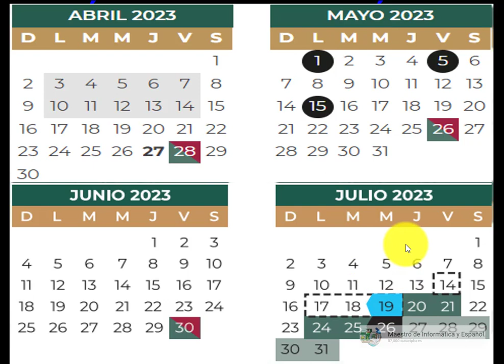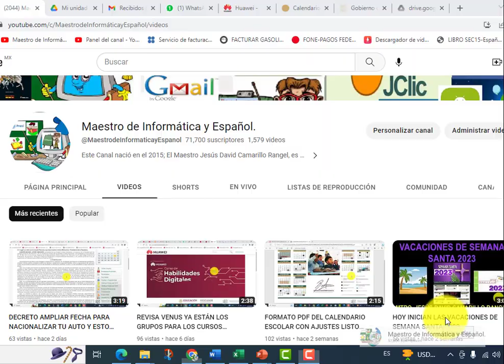¿CUÁNDO SON LAS VACACIONES DE VERANO 2023? PARA ESTUDIANTES, TROABAJADORES Y MAESTROS-FECHAS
VACACIONES VERANO 2023,VERANO 2023,CUANDO SON LAS VACACIONES DE VERANO,VERANO,VACACIONES 2023,CUANDO SON LAS VACACIONES,CUANDO ES EL RECESO ESCOLAR,CUANDO TERMINA EL CICLO ESCOLAR,CALENDARIO ESCOLAR 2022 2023,PERIODO VACACIONES VERANO,CUANDO INCIAN Y TERMINAN VACACIONES VERANO,Modificaciones a calendario escolar no afectan vacaciones de verano: SEP,💸10 destinos SÚPER BARATOS para viajar este 2023